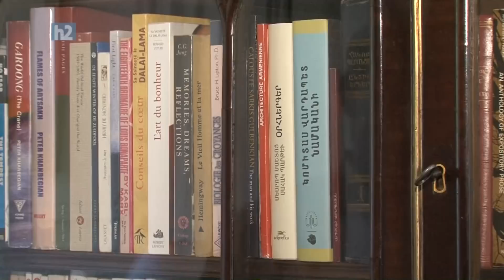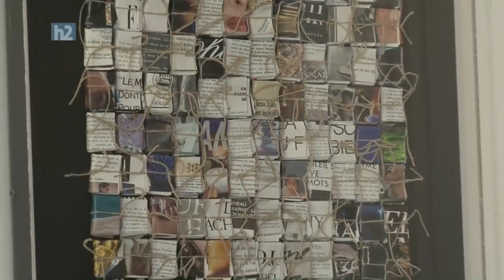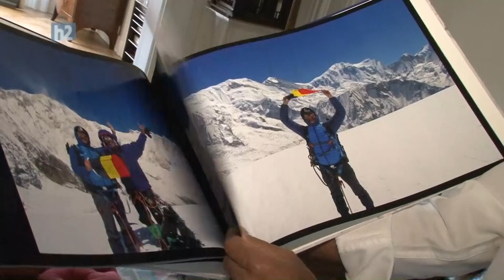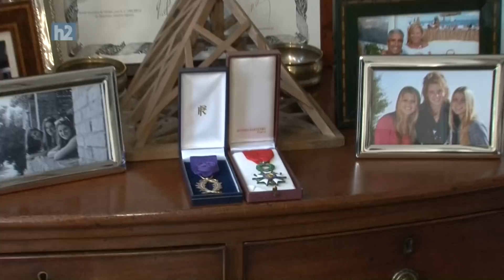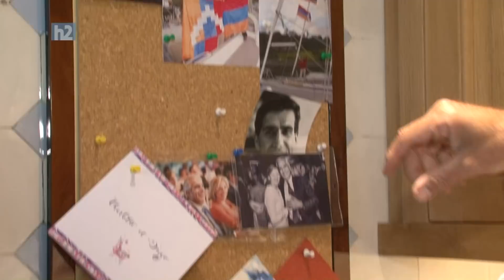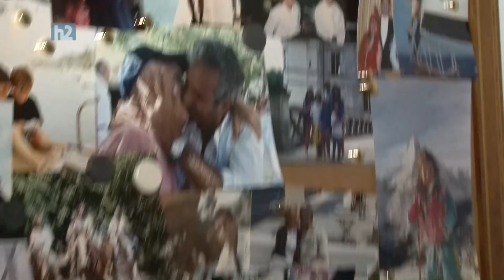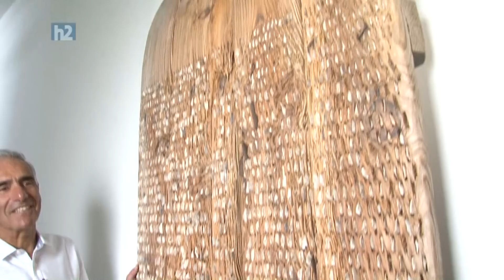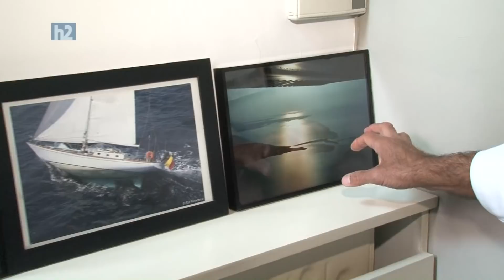Andre Gumuchdjyan, Андре Гумучджян, Անդրե Գումուչդջյան